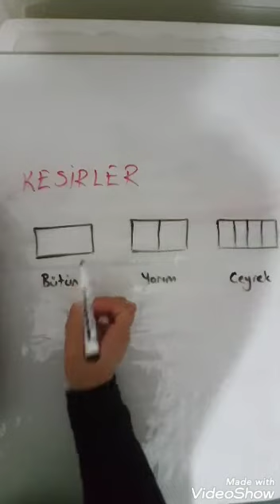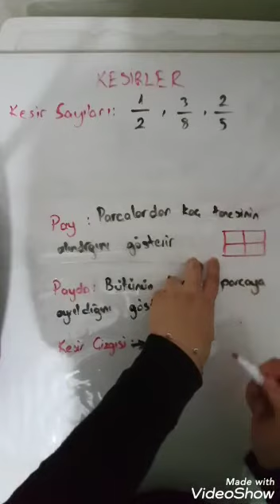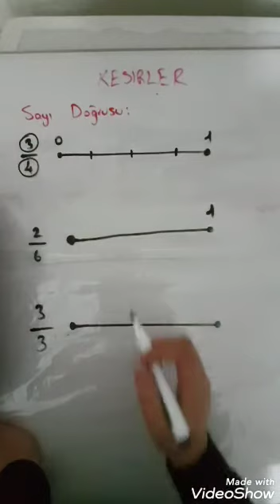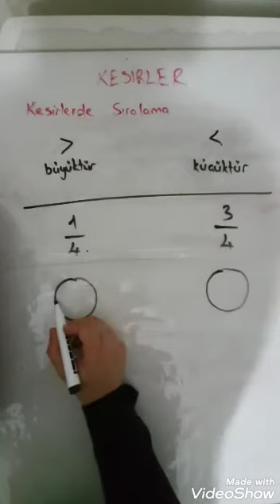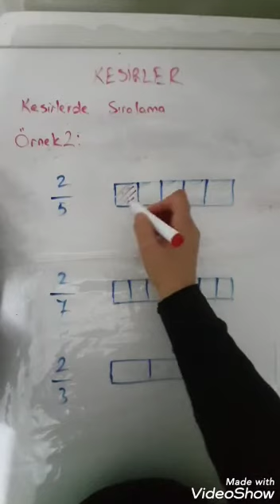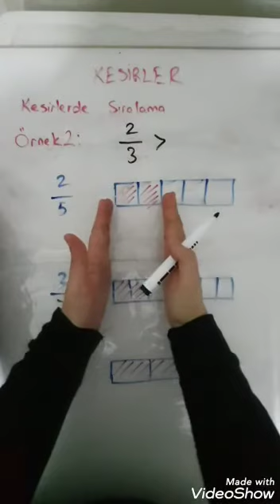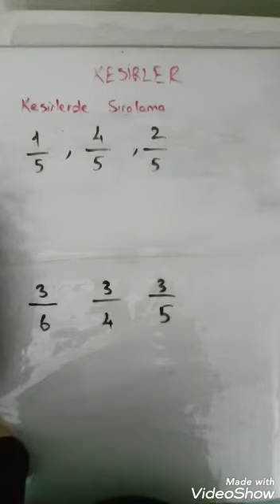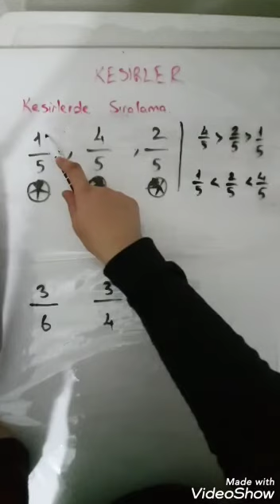Koyuneri İlkokulu Telafi Eğitimi 3. Sınıf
Matematik 1